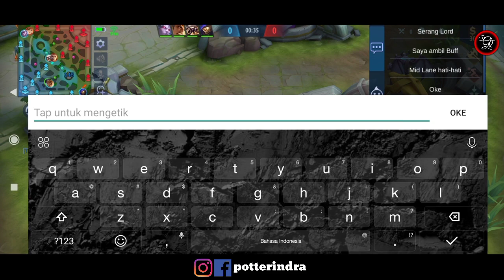GAMEPLAY META DIGGIE FEEDER GENDONG TIM - KASIH TAU LORD - MOBA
[GAMES] Lihat "Mobile Legends: Bang Bang" :

kasih tau diggie / digi / digie bacot tim demi pembacotan team. dibilang sempak. biarkan sang bacot pro player bacot gendong tim . gimana keseruannya . gameplay digi

1. Download Mobile Legends :
Ada di Playstore dan IOS
2. Instal Full Wifi :
3. Total Download Sediakan Memory : 6 Giga.
4. Total Kuota Hingga 3.05 Giga  (Karena Patch).
5. Biarkan download patch sampai selesai jangan dibuat main dulu agar lebih  kencang.
6. Have Fun Guys.
7. Info Games :
 Ditawarkan Oleh : Moonton

ID Temen Mabar GW : 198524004
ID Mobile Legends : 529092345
Username : potterindra

Indonesia
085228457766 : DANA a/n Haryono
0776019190 : BNI / Harindra Guruh Respati
D8GPxhJ3U485wtLxeK2SfgqYejcwqvYrhA : Dogecoin
19jD8Eb7Z2DBqqmJr6z7Yg6abgoC7h2F6B : Bitcoin
TPMX5NieQUkWPKvAGFejV3MFDKomRWKjke : TRX / BTT